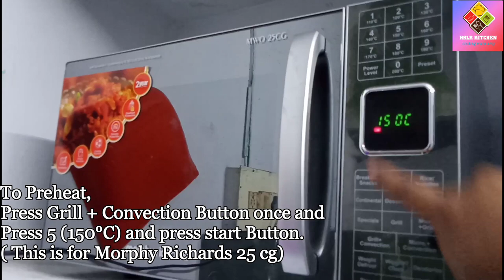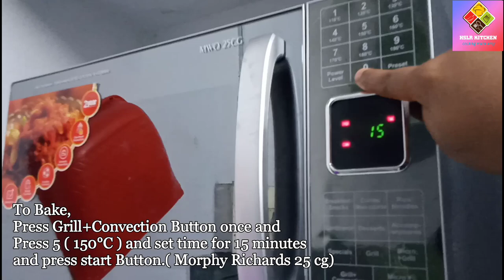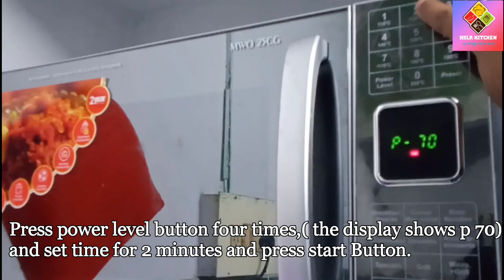Millionaire's shortbread in morphy richards microwave / Millionaires Shortbread recipe in oven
how to make millionaire's Shortbread in Morphy Richards microwave oven, millionaire's Shortbread in Morphy Richards microwave, millionaire's Shortbread in microwave oven

INGREDIENTS :
FOR SHORTBREAD:
1. ALL PURPOSE FLOUR 2 CUP ( 250 GRAMS )
2. SALT 1/4 TSP.
3. UNSALTED BUTTER 3/4 CUP ( 185 GRAMS )
4. POWDERED SUGAR 1/2 CUP
FOR CARMEL:
1. GRANULATED SUGAR 90 GRAMS
2. UNSALTED BUTTER 100 GRAMS
3. CONDENSED MILK 250 GRAMS
FOR CHOCOLATE :
1. MILK CHOCOLATE 200 GRAMS
2. DARK CHOCOLATE 75 GRAMS